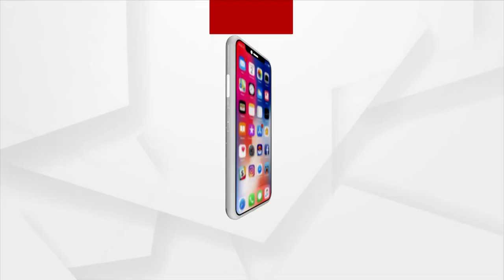Puri: Divyang Youths Praise-worthy service towards Cows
Divyang, Jagannath Bhoi's of Puri's Nimapada is Praised by all for his remarkable service towards Cows.